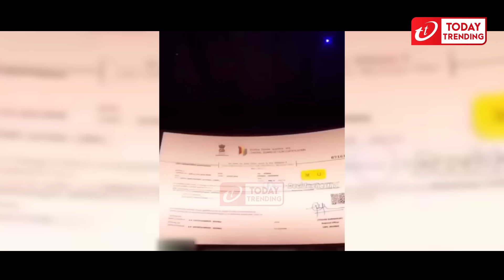இது பைக்கா இல்ல கார் ? The Boys Atrocities Troll 🤣🤣 - Today Trending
funny videos